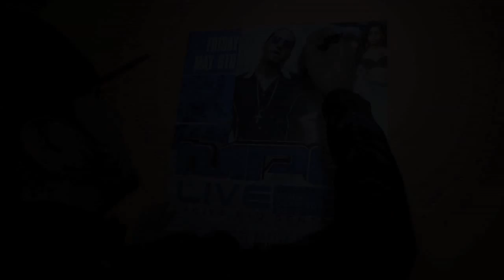NIPO LIVE @ MELODIAS NIGHT CLUB.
NIPO EN VIVO EN MELODIAS NIGHT CLUB, ADD THE FACEBOOK/PENETRATINTHRU CINEMAS.